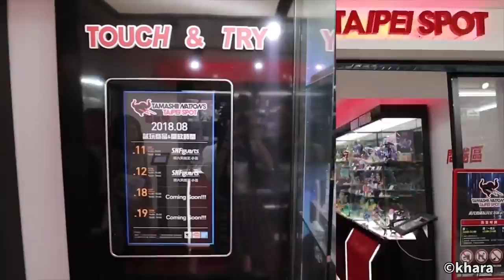錢包君又要失守了嗎？NXEDGE STYLE EVA UNIT系列來襲！【Ryo】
不知道大家喜不喜歡這次的EVA UNIT系列開箱呢？
很開心能接到萬代收藏玩具事業部的邀約！！